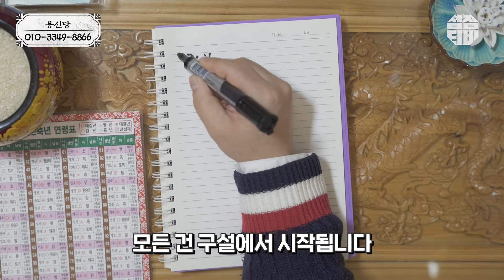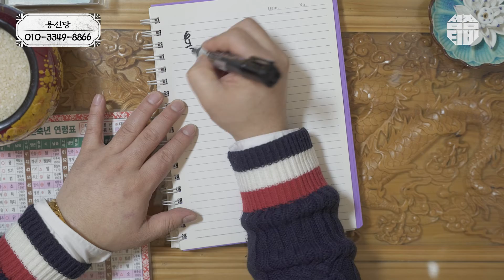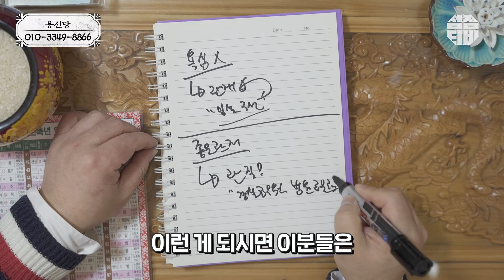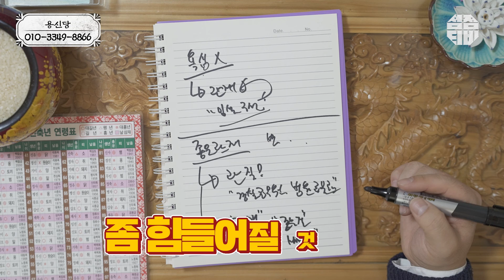(용한점집)(무속) 서울점집 용신당_관재를 끼고 있는 사람들의 특징!! [점점tv정주행하기]